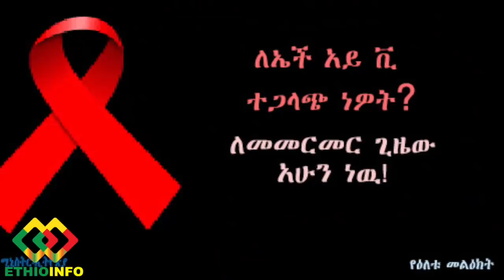የዕለቱ ዜና EthioInfo News Dec 26, 2019. Abiy Ahmed, Isaias Afewerki, Azeb Asnake, Tsadkan Gebretensae.